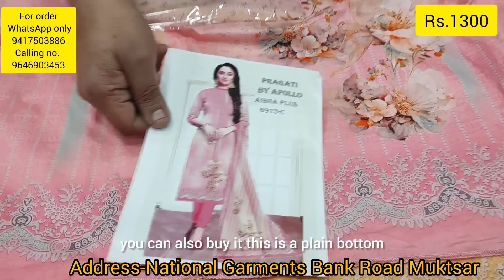Cotton suits masleen dupatta suits punjabi suits | Sardari suits | Boutique suits